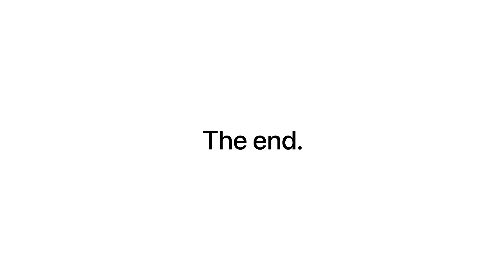Challenge - এক জামা চুরির গল্প BTS. Subscribe Now | Behind The scene কিভাবে শুটিং হয়েছিল দেখুন